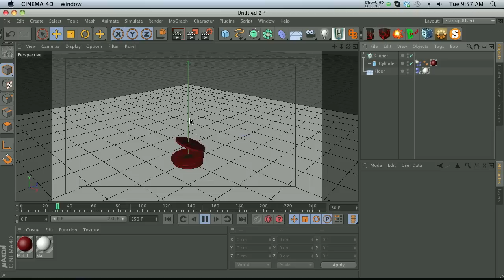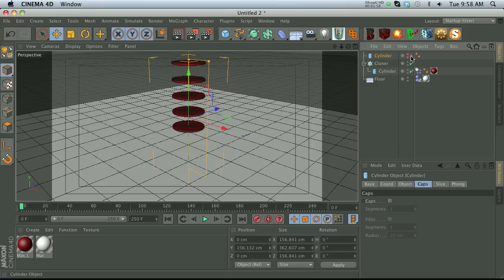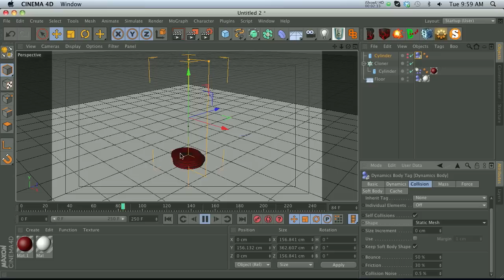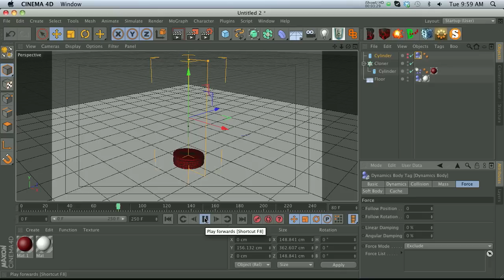C4D Tut: More Control Over Dynamic Settings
In this quick tutorial I'll show you how to have more control over your dynamic settings. This is extremely useful when dealing with objects falling down and stacking on top of each other. For more free training, free C4D models, and resources check out thepixellab.net